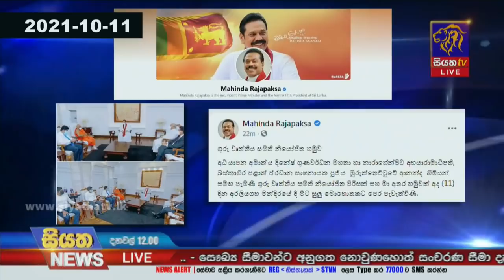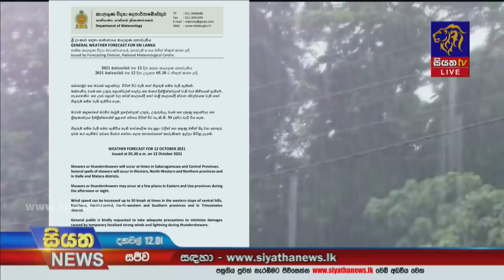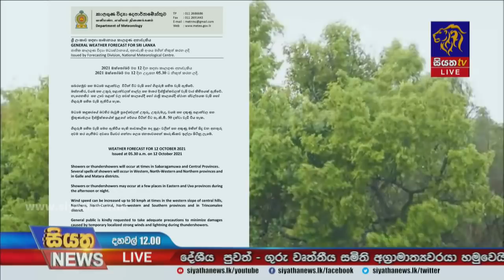Siyatha News | 12.00 PM | 12 - 10 - 2021